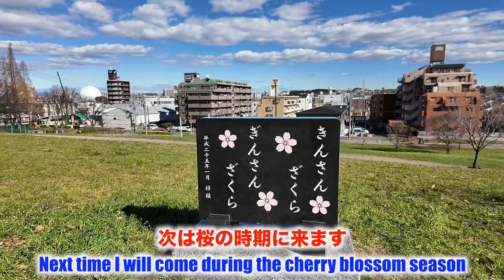笠寺公園 梅を見ながら歩いてみた（名古屋市南区） Kasadera Park Walking with Japanese apricot (Minami-ku, Nagoya City) 2024/2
名古屋市南区の笠寺公園で梅を見てきました
2024年2月26日（月）の映像です
雰囲気をお楽しみください
3月上旬までが見頃です

I saw Japanese apricot at Kasadera Park in Nagoya's Minami Ward!
Here is a video from Monday, February 26, 2024
Enjoy the atmosphere!
The best time to see them is until early March.